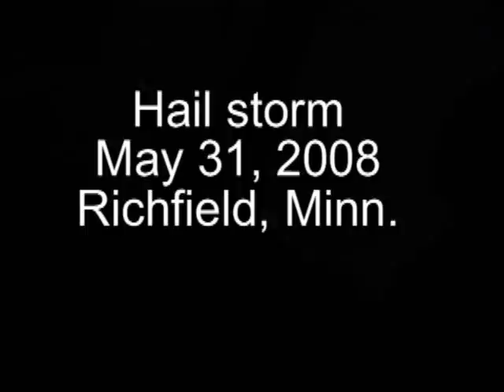Richfield hail storm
A fast-moving early evening storm pummelled Richfield, Minn., on May 31, 2008.